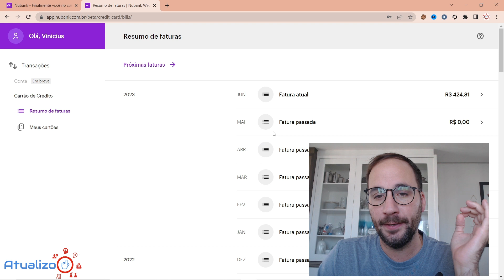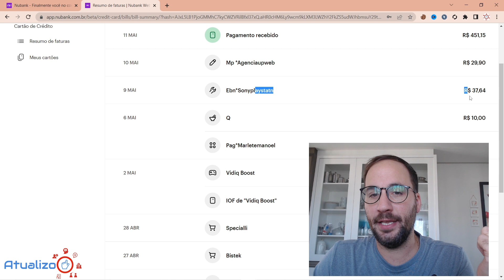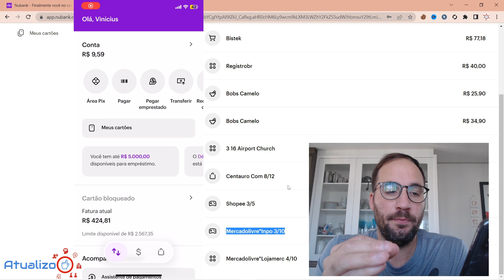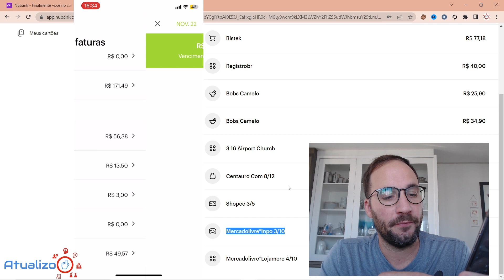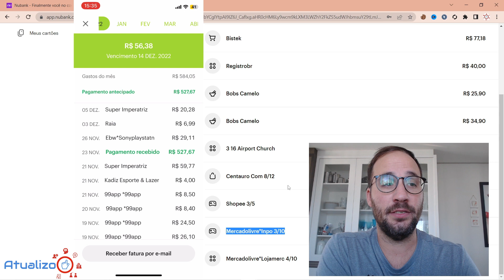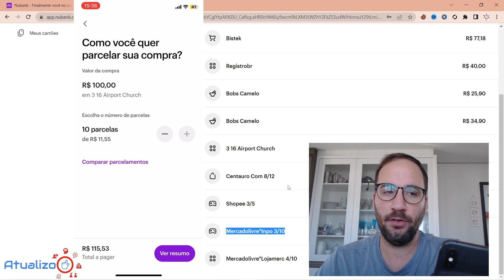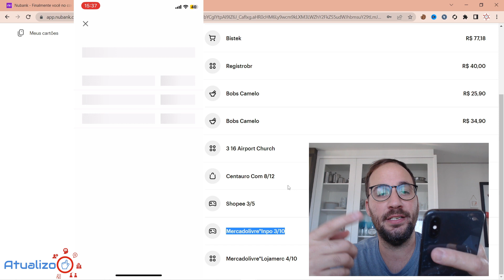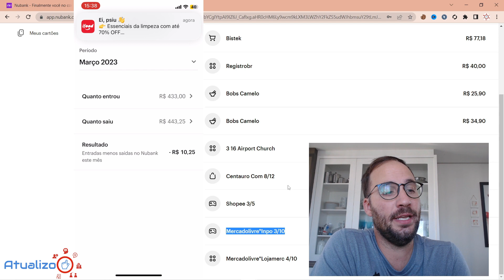Como VER o VALOR TOTAL GASTO no MÊS no NUBANK?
Como VER o VALOR TOTAL GASTO no MÊS no NUBANK? @Nubank

Descubra como visualizar o valor total gasto no mês no Nubank neste vídeo informativo! Se você é cliente do Nubank e deseja ter um controle mais preciso dos seus gastos mensais, não pode perder esse conteúdo. Aprenda passo a passo como encontrar o valor total gasto no mês no aplicativo do Nubank, de forma rápida e prática.

 Saiba como essa funcionalidade pode ajudar você a planejar melhor suas finanças e tomar decisões mais conscientes.

Assista ao vídeo agora e descubra como ter uma visão clara e detalhada dos seus gastos mensais no Nubank.

Direto ao Ponto:
00:00 - Início
00:40 - Como tirar extrato do cartão de crédito Nubank?
02:00 - Como VER o VALOR TOTAL GASTO no MÊS no NUBANK?
06:00 - Como tirar extrato de vários meses Nubank?
09:40 - Encerramento